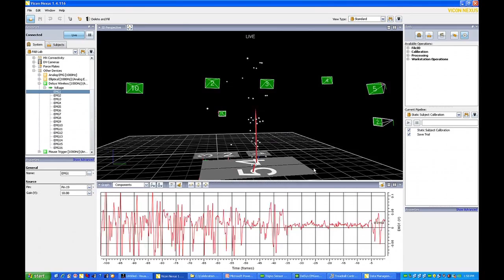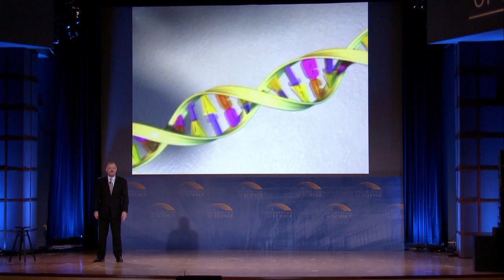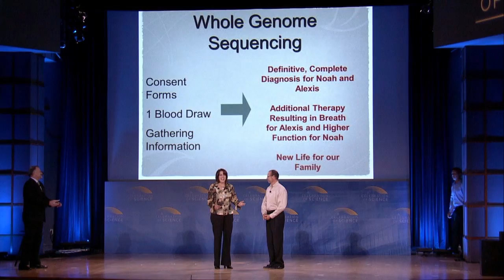Celebration of Science: Highlights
Forum celebrating the remarkable advances scientists are making to save, extend, and improve lives worldwide, focusing on the health, social, economic, and other benefits of science and for a renewed commitment to advancing biomedical research.